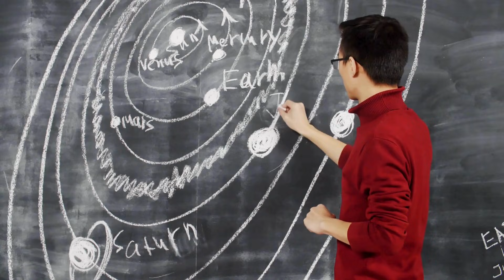Asteroid 2024 YR4 May Collide with Earth in 2032 | What You Should Know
Scientists have detected asteroid 2024 YR4, which has a small but non-zero chance of impacting Earth in 2032. This asteroid is estimated to be large enough to cause city-level devastation if it hits land. While the probability of impact is low, scientists are closely monitoring its trajectory. Past successful asteroid deflection missions demonstrate the feasibility of preventing a collision. The current focus is on continued observation and planning, with multiple mitigation strategies available should the risk increase.